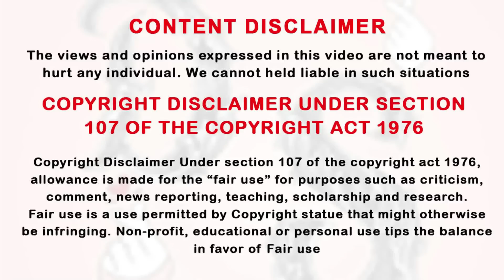Devil Hero 💙 Smart Heroine P: 04 | ட்ரீம் ஆஃப் ஸ்ப்ளெண்டர் Tamil Review | Historical Drama in Tamil